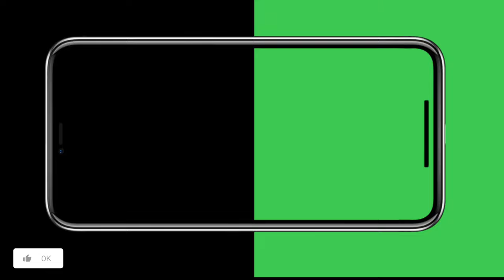4K MOBILE/Phone Green Screen Template Video /|\ Creative Commons /|\ No Copyright.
Mobile template Green Screen Video

★ Phone Effect Green Screen Video no copyright
★ Templateviral Green screen animation no copyright 9
★ Follow button background remover

✅ This 3D effect & animation is no copyright
✅ Background Free 3D effect & Animation

New Efforts Green Screen Video | New Effect Video | No Copyright Effect Video | GreenScreenNewEffect

💠 You don't need to pay any money to use it, you can use it for free, it's completely free, you just need to give me a little support. Thank you for being with me.

 box.